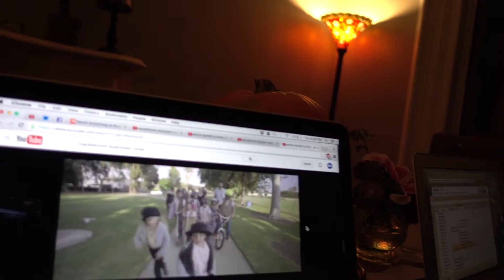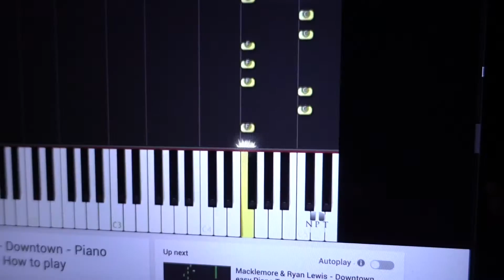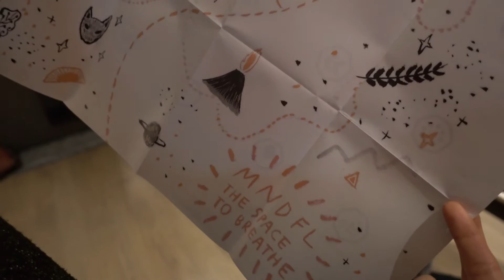BOOK LAUNCH & LAURA, THE MASTER PIANIST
► SIMPLE GREEN SMOOTHIES BOOK LAUNCH & LAURA, THE MASTER PIANIST (November 5th, 2015)

Looking for a healthy Advent calendar Superhuman style? Join Fitmas for a FREE - FABULOUS - FIT - FUN 14-day adventure: